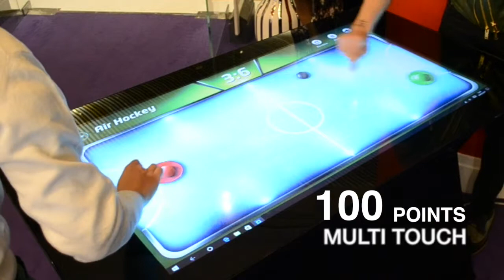D-TABLE Luxury Touchscreen Table and 100 POINTS MULTITOUCH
D-Table, the 100 points multitouch surface of the luxury touchscreen table is a durable tempered glass that will withstand almost any mechanical impact and prevent moisture from entering.

The touchscreen technology complemented by the capacitive technology  creates a perfect harmony so the multitouch experience  can be unique and interactive.
The combination of these two technologies means that we can be sipping  a glass of wine and at the same time interact  you can interact in your social networks, sending a business email or editing a file notes of the day with simple gestures of our fingers.

TECHNOLOGY AND DESIGN FOR DREAMERS
D-Table allows you to browse the internet and present your choices with just the swipe of a fingertip. Technology allows people to use hand and finger gestures to interact with multi-media contents.

Technology Multitouch & Software Touchscreen